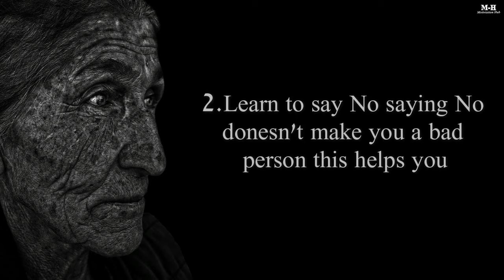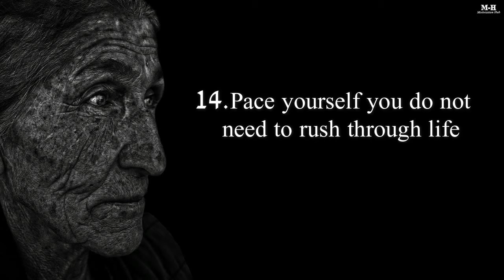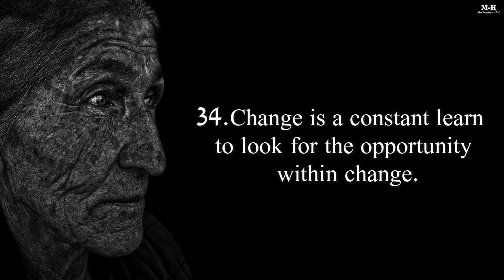35 Life Lessons From A 100-Year-Old - Motivation Hub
35 Life Lessons from a 100-Year-Old! This video is about the lessons in life people often learn too late and what our elders regret from their lives most. We hope you take this information and apply it to your own life so you can live a full life without regret. Enjoy!